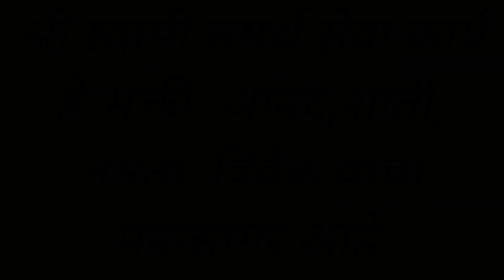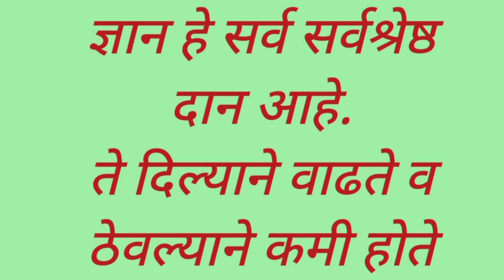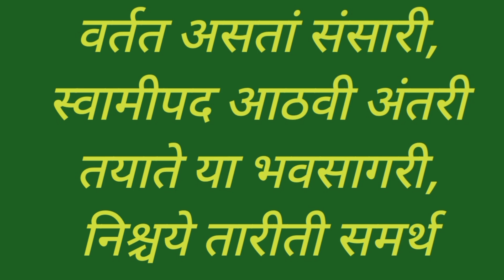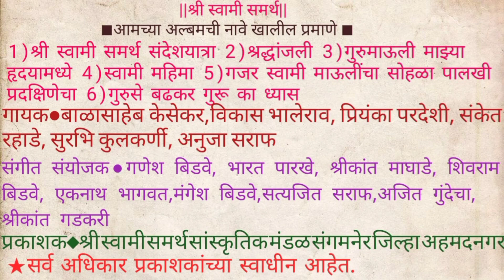||मन आपले रंगवू स्वामी चरणी,जीवन आपले हे घडवू.||श्री स्वामी समर्थ सांस्कृतिक भजनी मंडळ, संगमनेर||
सर्व स्वामी भक्त सेवेकरी यांना नमस्कार,
श्री स्वामी समर्थ सांस्कृतिक भजनी मंडळ संगमनेर,
आज आम्ही श्री स्वामी समर्थ महाराजांचे सुमधुर असे गीत आपल्यासाठी घेऊन आलो आहोत याचा आम्हाला विशेष आनंद होत आहे.

गीताचे नाव- "मन आपले रंगवू स्वामी चरणी,जीवन आपले हे घडवू."

अल्बमचे नाव- "श्रद्धांजली. "

कव्हर क्रेडिट्स:-
धन्यवाद!!🙏🏻🙏🏻

श्री स्वामी समर्थ  सांस्कृतिक भजनी मंडळ, संगमनेर,जि.अहमदनगर.